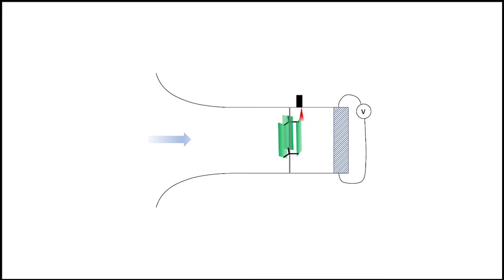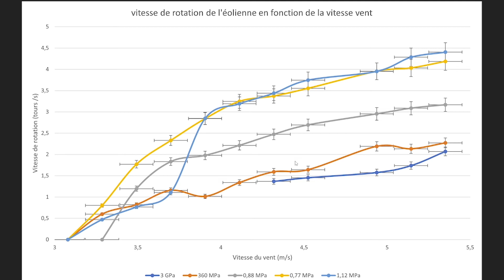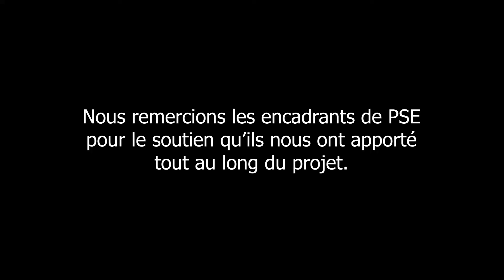Eoliennes à pales flexibles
Groupe : Pierre PLATEL, Antoine SCHOTT, Louis GRANDVAUX